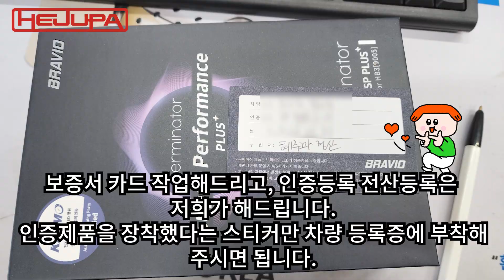[혜주파]기아 경형 RV 디 올 뉴 레이 신형 브라비오 SP 플러스 전조등LED 장착 / LED 헤드라이트 장착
좋아요!!!  구독!!!  꼭 눌러주세요  ^.^